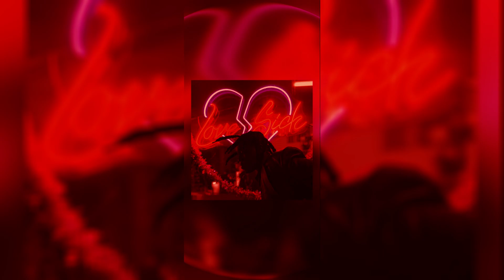Don Toliver - Embarrassed MASHUP|Playboi Carti - ILoveUIHateU|Lil Baby - Life Goes On|& More! SLOWED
(songs are in order)

Don Toliver - Embarrassed (ft. Travis Scott)

Playboi Carti - ILoveUIHateU

YNW Melly - Butter Pecan

Pop Smoke - 100k On a coupe (feat. CalBoy)

Lil Baby - Life Goes On (ft. Gunna & Lil Uzi Vert)

Trippie Redd - Elevate & Motivate (feat. YoungBoy Never Broke Again & Nel-Denarro)

The Hics - Cold Air

Sofaygo - Hang with the goats

Trippie Redd - Snail shells (feat. YTB Fatt)